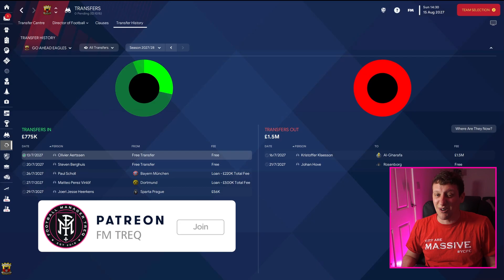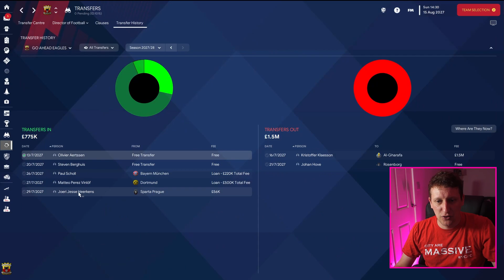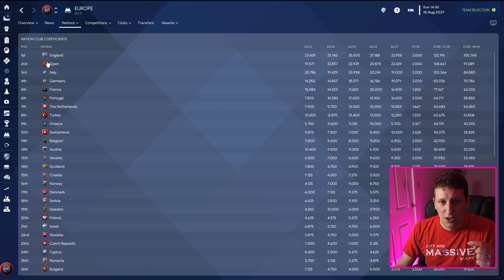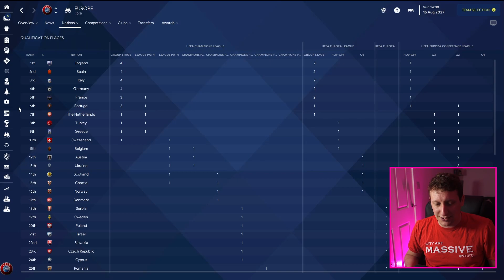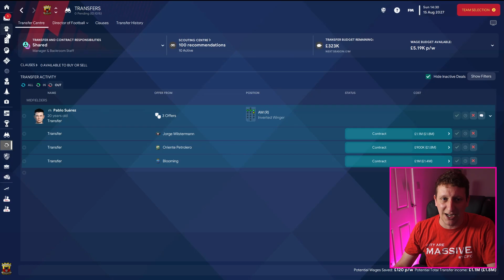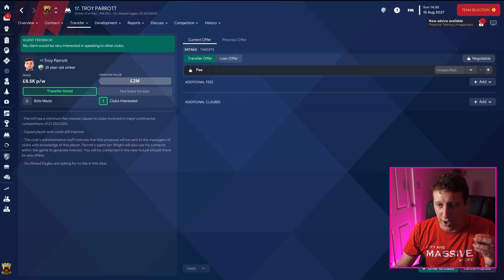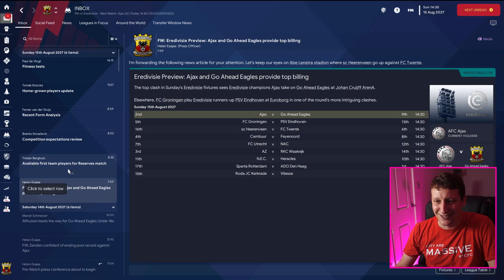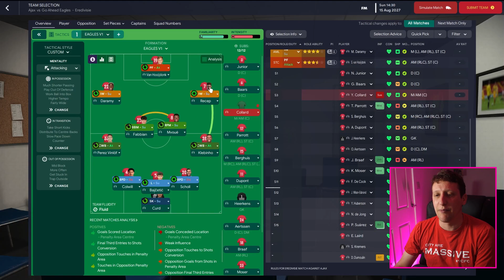BACK WHERE IT ALL BEGAN | Start of season 6 EAGLES FM23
A look at the signings we have made for season 6 as we welcome home a Dutch International